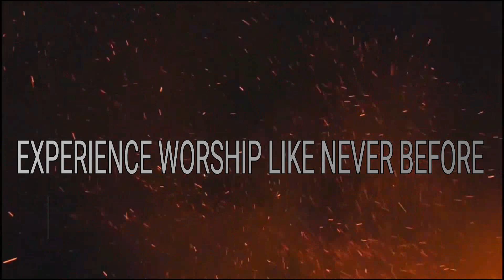PROJECT EZRA -Awakening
The Move has evolved.